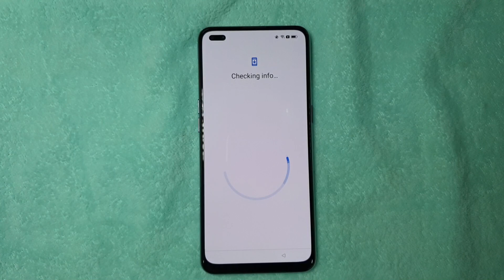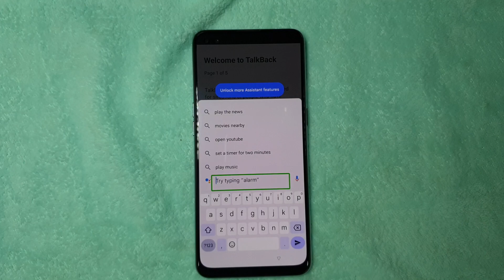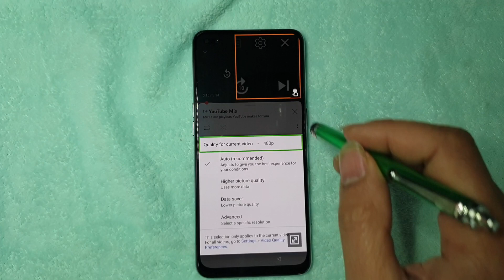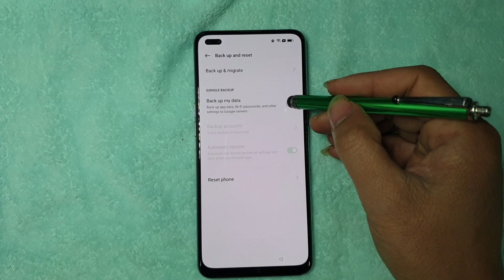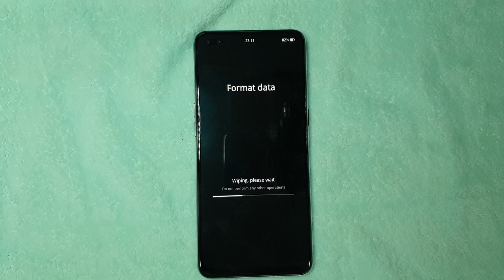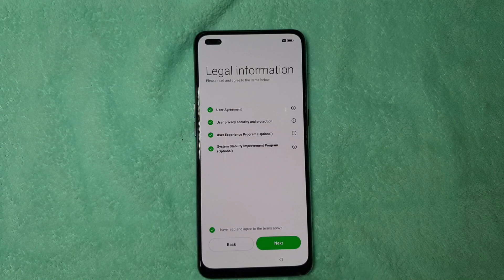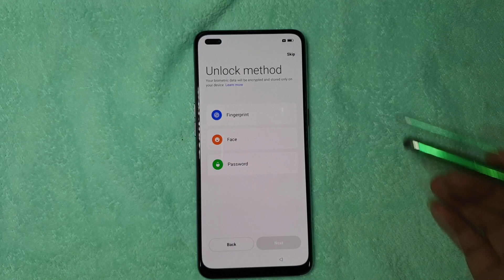วิธีปลดล็อคอีเมล์ Frp bypass Oppo A93